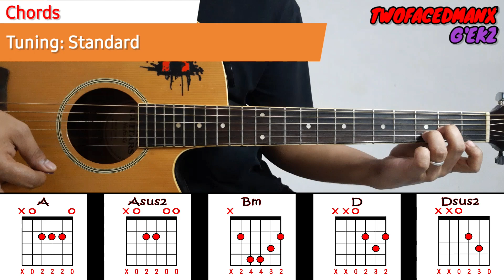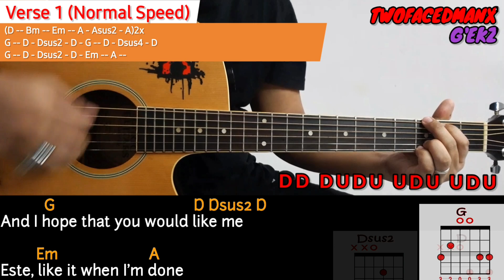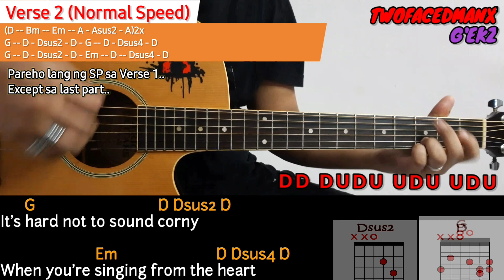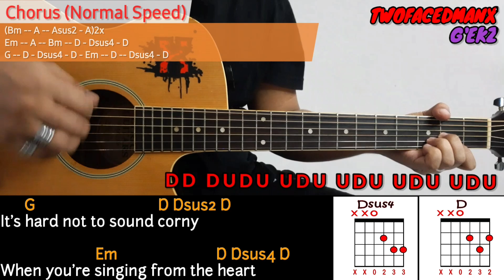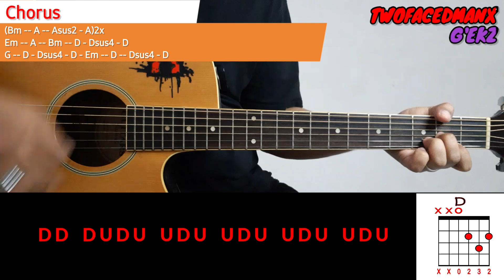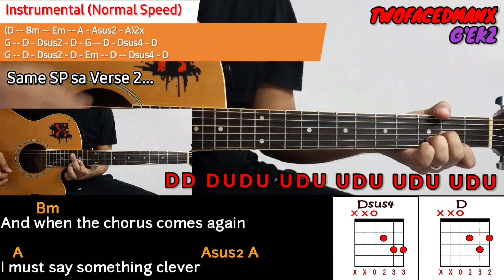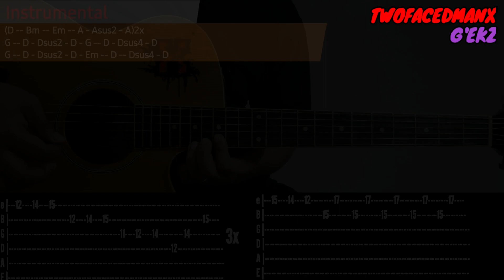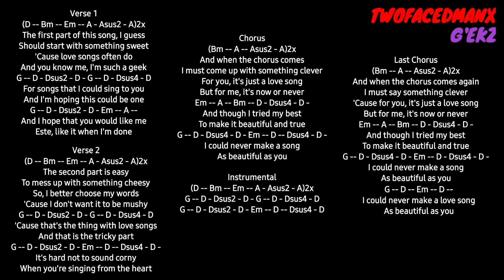Parokya Ni Edgar - How To Make A Love Song (MABILISANG Guitar Tutorial)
How To Make A Love Song - Parokya Ni Edgar Guitar Cover

00:00 - Introduction
00:08 - Chords
01:01 - Verse 1
02:20 - Verse 2
03:10 - Chorus
04:35 - Instrumental
06:25 - Last Chorus
07:28 - Lyrics & Chords